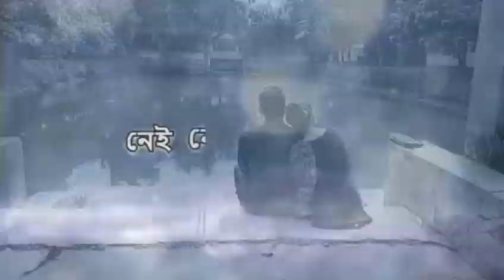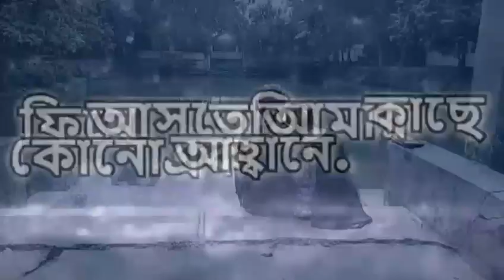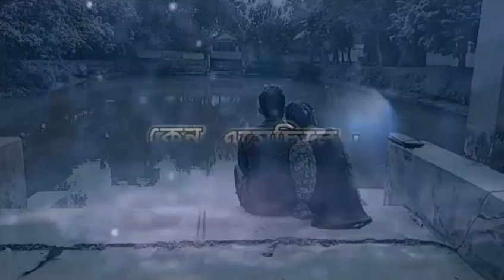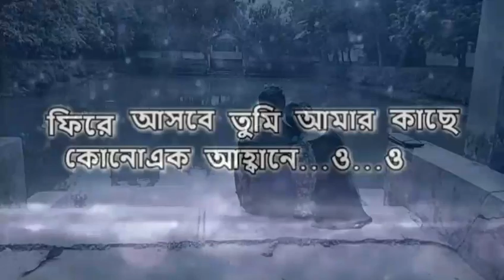অজস্র কাব্য | Ojosro Kabbo - Piran Khan ft | Lyrics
Lyrics
অজস্র স্বপ্নের ভিরে
তোমায় দেখি আজ
আমার সমস্ত কল্পনা জুড়ে
তোমার বসবাস

অজস্র কাব্য শুধু তোমায় নিয়ে লেখা
অফুরন্ত ভালবাসা নিয়ে
তোমার অপেক্ষায় থাকা..

জানি তুমি ফিরে আর তাকাবেনা
নেই কোন পিছুটান
ফিরে আসবে তুমি আমার কাছে
কোন এক আহবানে..

ভালোবাসি তোমায় অবিরত
থাকতে চাই তোমার পাশে
ছায়ার মত হয়ে আরেকটি
বার ফিরে আসতে..

আজ তুমি নেই আমার পৃথিবীতে
তোমায় নিয়ে স্বপ্ন আমার বিপরীতে
নেই আমার পৃথিবীতে..

নেই কোন পিছুটান
কোন এক আহবানে..

চলে যদি যাবে চলে
কেনো এসেছিলে
যাচ্ছ চলে দূরে বহুদুরে..
যাচ্ছে ভেঙ্গে স্বপ্নগুলো ধীরে ধীরে
জানি তুমি ফিরে আর আসবেনা এই আমাতে..